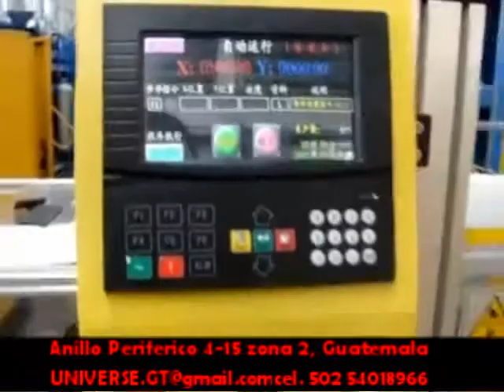Blow Moulding 0 5L